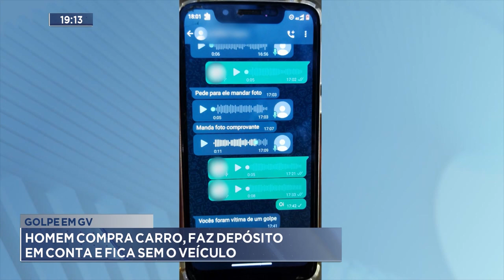Golpe em GV: Homem Compra Carro, faz Depósito em Conta e fica sem o Veículo.